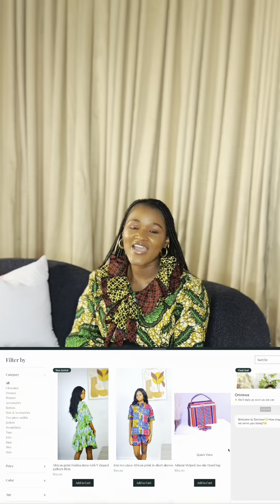An inside scoop into our upcoming collection | July 5th launch